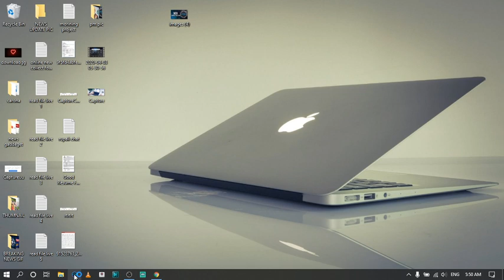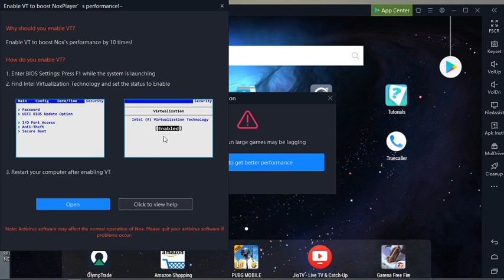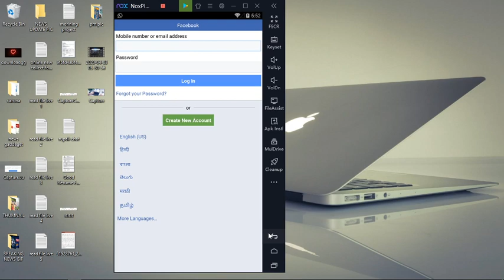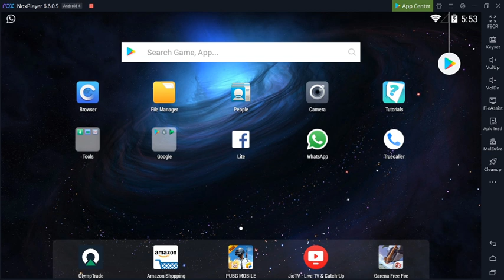Nox Player Emulator Download (2020 Latest) for Windows 10, 8, 7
Nox Player is a free Android emulator dedicated to bring the best experience to users who want to play Android games and apps on PC like a Call of Duty Mobile, PUBG Mobile, Clash of Clans, Clash Royale, Brawl Stars, Arena of Valor, Free Fire, etc. Based on Android 4.4.2 and compatible with X86/AMD, it gained a great advantage on performance, stability and compatibility compared with similar programs like BlueStacks, YouWave or Andy the Android Emulator.

Nox Digital Entertainment Co. Limited is a team of like-minded geeks who live in Hong Kong and develop the best App player software loved by mobile Apps and games users around the world. It have over 150 million users in more than 150 countries and 20 different languages. Nox Emulator is committed to providing the best digital solution for users and make connects of Android, Windows and Mac. Free Android emulator dedicated to bring the best experience for users to play Android games and apps on PC and Mac. Users can assign keyboard and mouse to the APK games and Apps with simple key mapping and enjoy easy access to functions like location, adjust volume, and many more.

Compatible with games and apps, including new and popular titles. Whether you're old-school or a newbie, you'll definitely find something fun to play on Nox Android Emulator. Supports high FPS format, keypad control, and smart-casting; experience mobile gaming as if you were playing PC games. Supports keyboard, gamepad, script recording and multiple instances. Use all of them at the same time! Anything's possible! Nox App Player is perfect Android emulator to play mobile games on PC.

Key features of Nox app that differentiate it from the existing emulators include:
Totally green and free.
Compatible to run on Windows 10.
Virtual location function. Support all GPS-based games including Pokemon Go and Ingress. Players can walk and change speed with keyboards.
Support multiple instances for users.
Extreme compatibility with apps.
In-built video recorder and macro recorder.